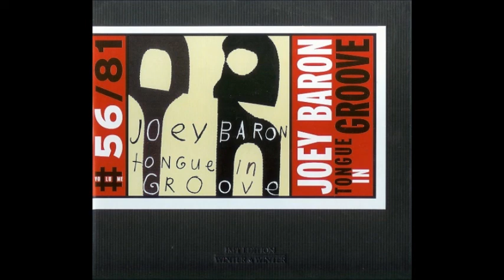Joey Baron - Tongue In Groove (1992)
Drums -- Joey Baron
Tenor Saxophone -- Ellery Eskelin
Trombone -- Steve Swell